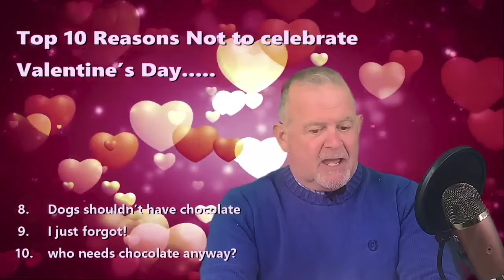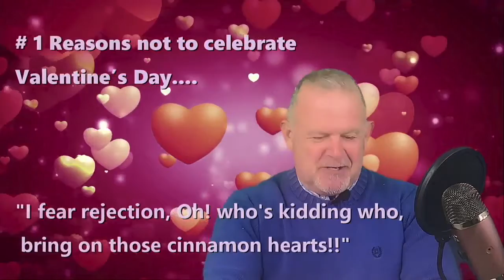Will’s Worlds – Top 10 Reasons Not to Celebrate Valentines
Will Alexander Drops Some Knowledge About What’s Happening in the Sport of Dogs. It’s Deep… It’s Humorous… It’s Provocative… It’s Will Unfiltered!

This week Will gives us Top 10 Reasons Not to Celebrate Valentines.